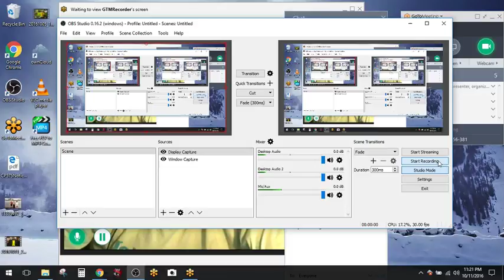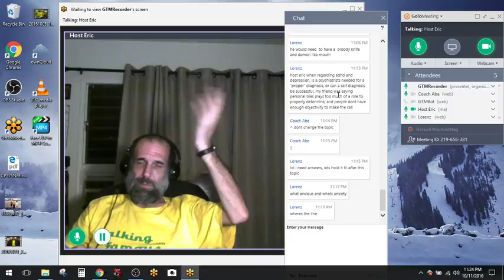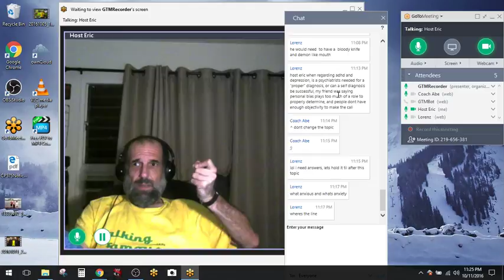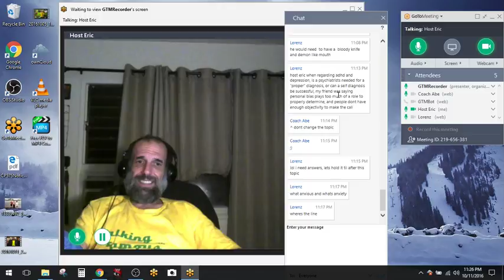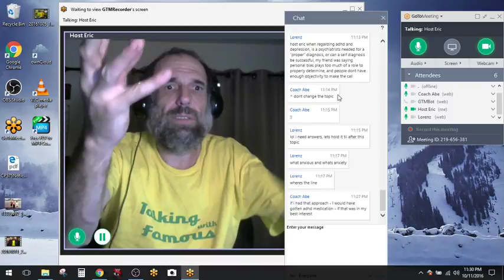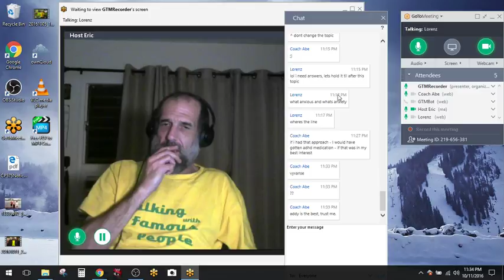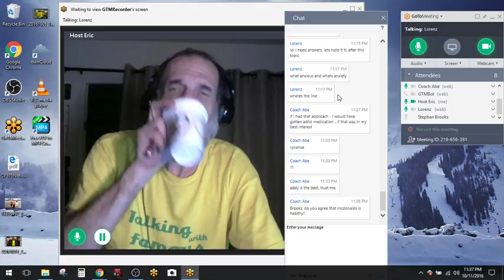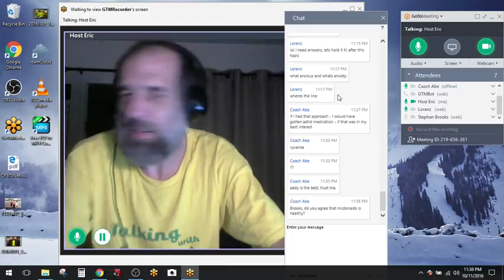mental health abe 10 11 17